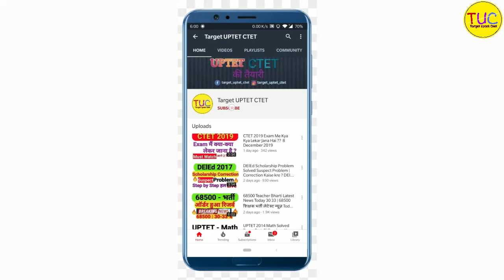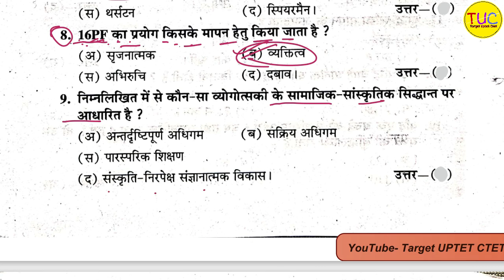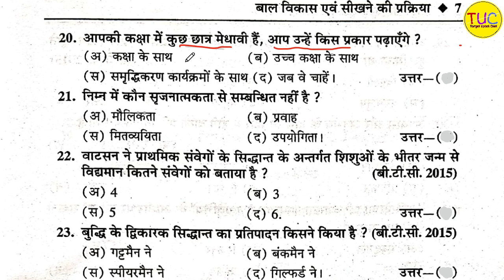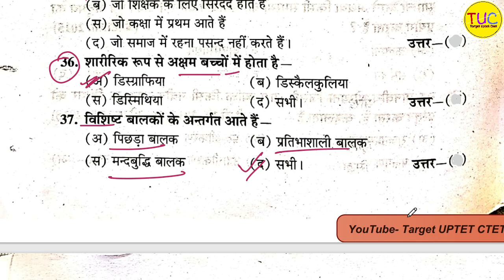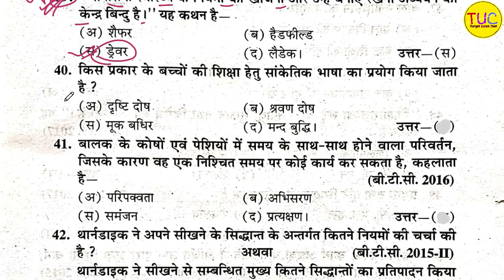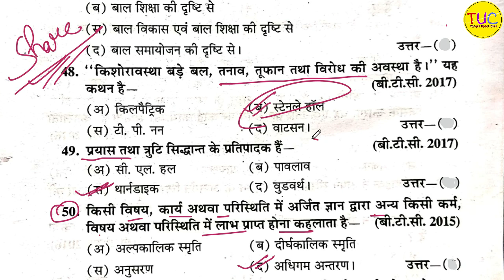DELED 1st Semester Bal Vikas Rajan Objective Important Questions Part-1